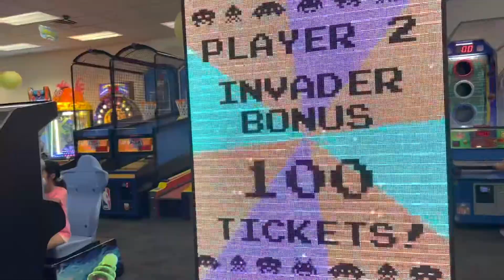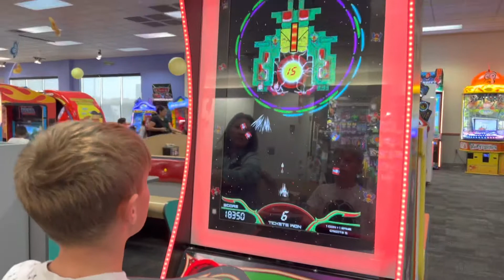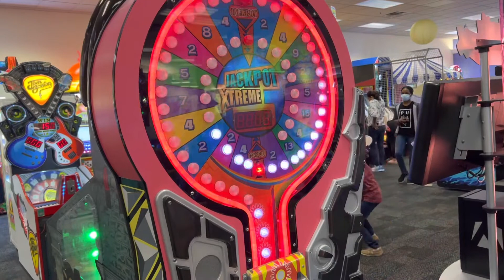Diego’s Birthday Party